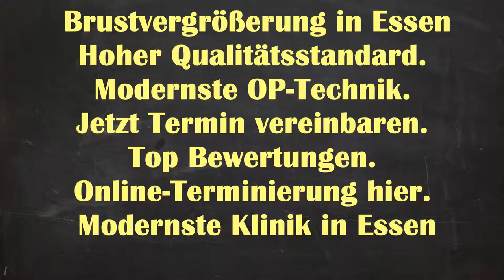Brustvergrößerung Essen | Brustvergrößerung Kosten Essen Altendorf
Brustvergrößerung Natürliches Ergebnisse Essen Altendorf - Brustvergrößerung Essen Brustvergrößerung Essen | Brustvergrößerung Kosten Essen Altendorf | Brustvergrößerung Essen Kosten

Brustvergrößerung Ergebnisse Essen Altendorf
Brustvergrößerung Ergebnisse Altendorf Essen
Brustvergrößerung Ergebnisse Essen
Brustvergrößerung Essen Altendorf
Brustvergrößerung Essen
Brustvergrößerung Natürliches Ergebnisse Altendorf Essen
Brustvergrößerung Altendorf Essen